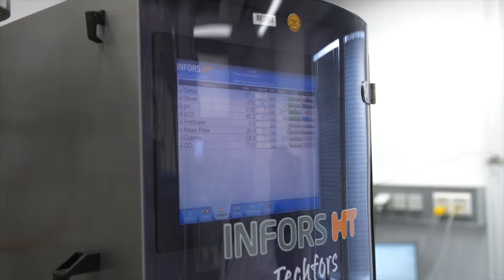Prof. Dr. Patrick Cramer receives Hector Science Award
Prof. Dr. Patrick Cramer receives the Hector Science Prize 2020. The prize of the Hector Foundation has been awarded to outstanding professors in research and teaching in Germany since 2008. The Hector Foundation honors Prof. Dr. Cramer's ground-breaking contributions in the field of molecular biology. His research aims, among other things, to understand the function of molecular switches in human cells, which are responsible for switching genes on and off. Prof. Dr. Cramer has been director at the Max-Planck-Institute for Biophysical Chemistry in Göttingen since 2014.

The discoveries he has made are partly thanks to his fascination with mechanisms that underlie living things. Thereby, it is of vital importance to combine different scientific disciplines, such as structural biology with functional genomics or bioinformatics.

We congratulate Prof. Dr. Patrick Cramer for receiving the Hector Science Award and welcome him as a member in the Hector Fellow Academy